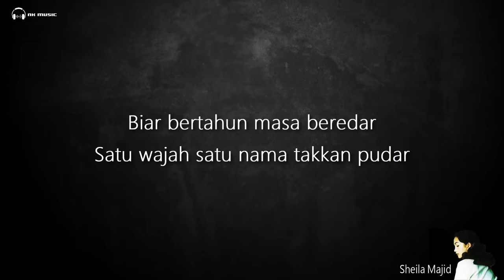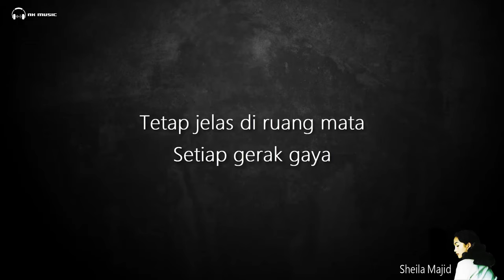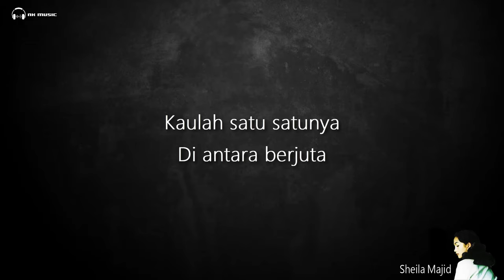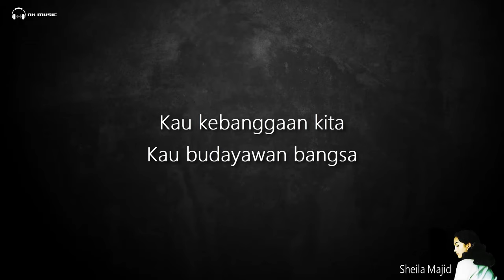Sheila Majid - Lagenda (HQ Audio) With Lyrics/Lirik I Legenda (1990)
"Legenda" 是 Sheila Majid 於 1990 年發行的第四張錄音室專輯。該專輯已在日本和馬來西亞市場發行。 這張專輯中的大部分歌曲都是Sheila再次演唱的P. Ramlee的歌曲，Legenda 是這張專輯中的一首新歌，由 Fauzi Marzuki 作曲，Habsah Hassan 作詞。 此外，這張專輯還專門獻給 P. Ramlee，以紀念他對娛樂業的貢獻。

Dato 'Shaheila binti Abdul Majid（1965 年 1 月 3 日出生），藝名 Sheila Majid，是一位馬來西亞流行歌手，以她 1986 年的歌曲“Sinaran”而聞名。 她的音樂實力，尤其是在爵士音樂流派方面，使她被稱為“馬來西亞爵士樂女王”。

"Legenda" is Sheila Majid's fourth studio album released in 1990. The album has been released for the market in Japan and Malaysia with album covers and a list of different song sequences. Most of the songs in this album are P. Ramlee's songs re -sung by Sheila. Legenda is a new song found in this album composed by Fauzi Marzuki and written by Habsah Hassan. In addition, this album is also dedicated specifically to P. Ramlee in an effort to remember his services to the entertainment industry.

Dato 'Shaheila binti Abdul Majid (born 3 January 1965), known by her stage name Sheila Majid, is a Malaysian pop singer who is best known for her 1986 song, "Sinaran". Her musical prowess especially in the genre of jazz music has led her to be dubbed as "Malaysia's Queen of Jazz".

(English Translation of "Legenda")
【The Legend】
Millions of stars on the space
Their rays are charming
A star in a garden of art
The lightened glows
Let the years pass by
One face one name never will fade...

Stay clear in the eye room
Every moves
shimmering in the light
In the cultural scene
Until today it’s being talked
Your name always being nailed in the memories...

(Chorus)
You are the only one
Within Millions
That was so special...

What’s broken never going to grow
What’s missing still never replaced
Cause you're one of a kind...

You are our pride
You’re nation’s cultural man
You are...the legend
The legend